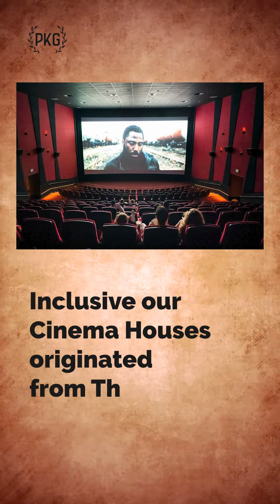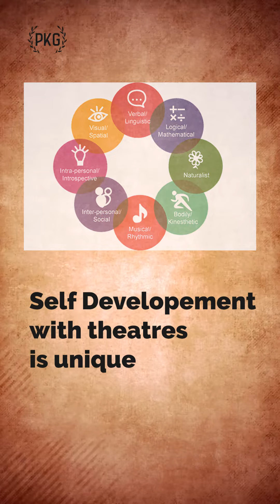27 March 2023 || World Theatre Day || Save the theatres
27 March 2023
World Theatre Day
Every year on March 27, there is a celebration called "World Theatre Day" to raise awareness of theatre and its value to society. The day will continue to celebrate how theatre can foster cross-cultural understanding and inspire empathy in 2023. The pandemic has revealed the theatre community's tenacity, adding to the significance of this year's festival.